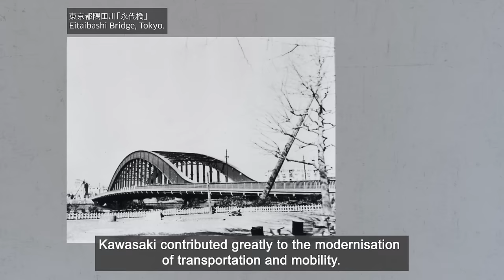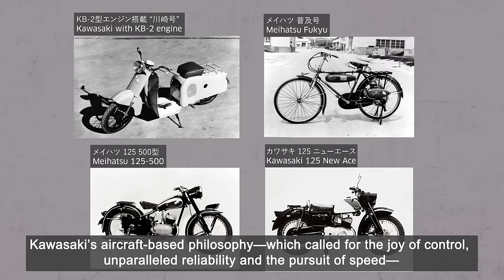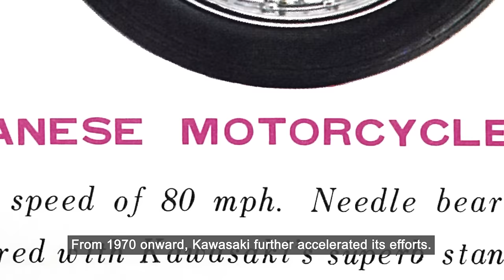Kawasaki W Brand Video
Tahun 2023 menandai peringatan 70 tahun masuknya Kawasaki ke bisnis sepeda motor. Sepanjang sejarah yang kaya ini, W telah menjadi ikon asli Kawasaki. Semangat W diturunkan melalui W650 ke seri W modern: W800, W230,W175 dan W175 Street.